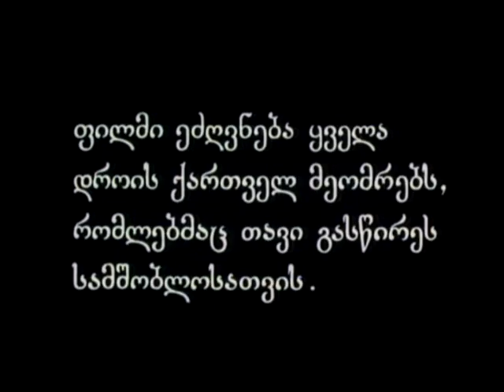Surami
A beautiful scene. from a beautiful but patchy film. That said though these minutes are, in my opinion, some of the finest put to film.